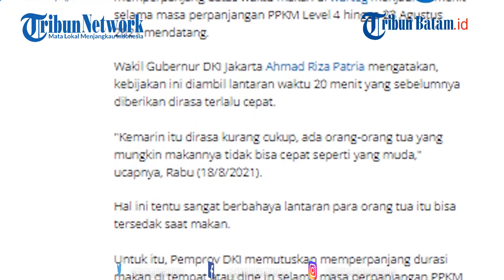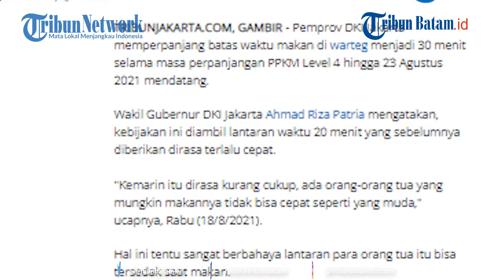Pemprov DKI Jakarta Akhirnya Memperpanjang Aturan Makan di Warteg Jadi 30 Menit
Pemprov DKI Jakarta memperpanjang batas waktu makan di warteg menjadi 30 menit.

Perpanjangan waktu tersebut dibuat setelah aturan PPKM Level 4 diperpanjang hingga 23 Agustus mendatang.

Wakil Gubernur DKI Jakarta, Ahmad Riza Patria mengatakan, kebijakan ini diambil lantaran waktu 20 menit yang sebelumnya diberikan dirasa terlalu cepat.

Dikutip dari TribunJakarta.com, hal tersebut disampaikan Ahmad Riza Patria saat dikonfirmasi pada Rabu (18/8/2021).

Pria yang akrab disapa Ariza ini menyebut, aturan waktu makan yang diberikan sebelumnya dirasa kurang cukup.

Ia menambahkan, banyak orang tua yang mungkin makannya tak bisa secepat orang muda.

"Kemarin itu dirasa kurang cukup, ada orang-orang tua yang mungkin makannya tidak bisa cepat seperti yang muda," ucapnya, Rabu (18/8/2021).

Hal ini tentu sangat berbahaya, lantaran para orang tua itu bisa tersedak saat makan.

Untuk itu, Pemprov DKI memutuskan memperpanjang durasi makan di tempat atau dine in selama masa perpanjangan PPKM Level 4 kali ini.

Waktu yang diberikan Pemprov DKI untuk makan di tempat adalah 30 menit.

"Jadi, dicari lagi angka yang lebih pas, kurang lebih 30 menit," ujarnya.

editing W